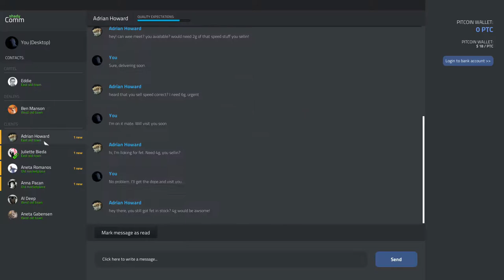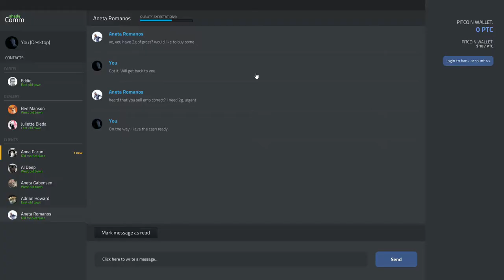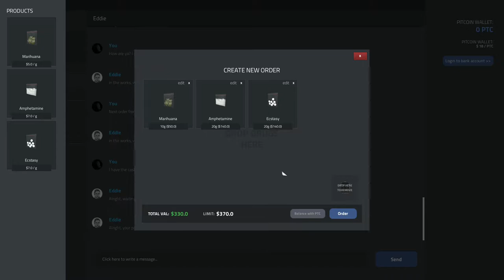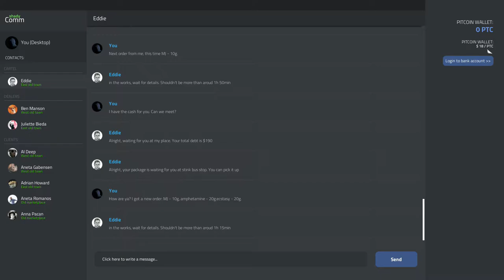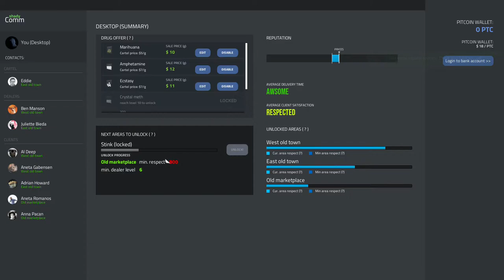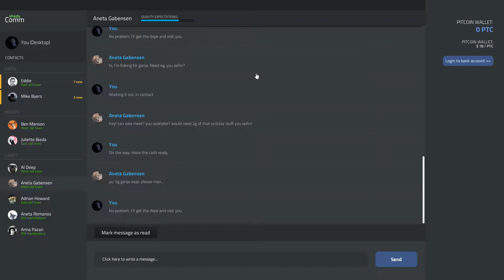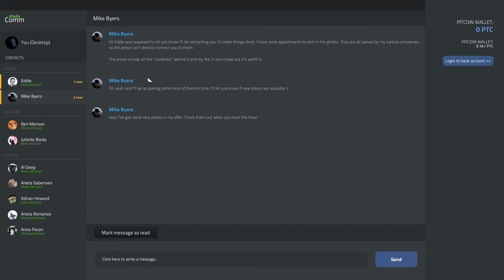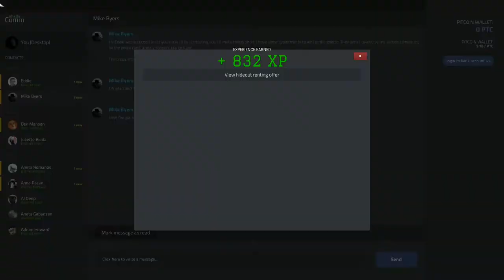drug dealer simulator! Part 4 renting a new hideout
nfortunately, there was no mic audio, i got a new pc and tried to learn more about recording, sadly had the mic off, next video will be normal